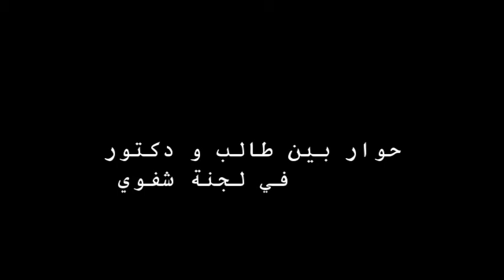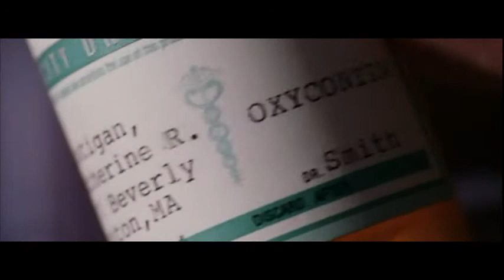mansoura faculty of medicine - oral test